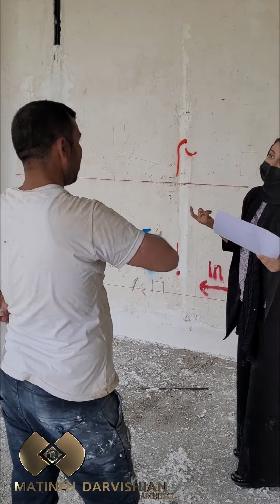نظارت بر پروژه ساخت ویلا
گروه معماری خانم مهندس متینه درویشیان